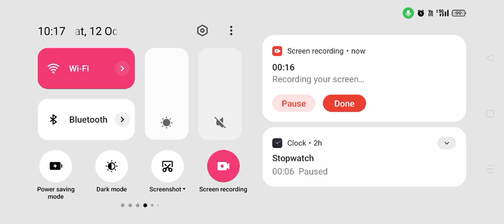😱 OMG !! THIS GOD LEVEL ENEMY KNOCKED ME IN THE LAST ZONE & CHALLENGE ME & BLOODRAVEN X-SUIT IN BGMI